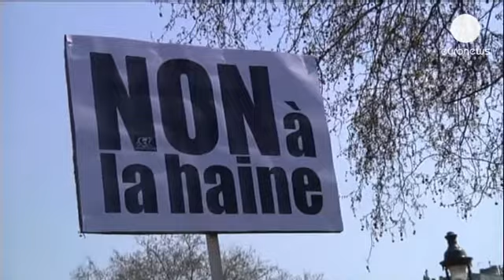Nozze gay: la Francia ancora divisa a 2 giorni dal voto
Ultima domenica di protesta a Parigi contro la legge che apre a matrimoni e adozioni per le coppie omosessuali, a due giorni dall'approvazione definitiva in parlamento.

Migliaia di persone, 45 mila secondo la prefettura, sono scese in piazza in nome della famiglia tradizionale e per far arrivare la loro voce fino a François Hollande:

"Vogliamo che il Presidente della Repubblica", ha dichiarato una delle organizzatrici, che si fa chiamare Frigide Barjot, "capisca veramente che non protestiamo invano da sei mesi".

Alla Bastiglia la risposta dei sostenitori del matrimonio per tutti, in nome dell'uguaglianza dei diritti, contro l'odio e l'omofobia.

"Non mi disturba per nulla che le persone vogliano sposarsi", afferma Jean-Luc Melenchon, leader della sinistra francese, "Ognuno a suo modo sceglie, organizza la propria felicità e la sua maniera di amare".

Il testo che divide il paese, adottato in prima lettura in febbraio, torna in parlamento dopo il sì espreso dal Senato il 12 aprile.